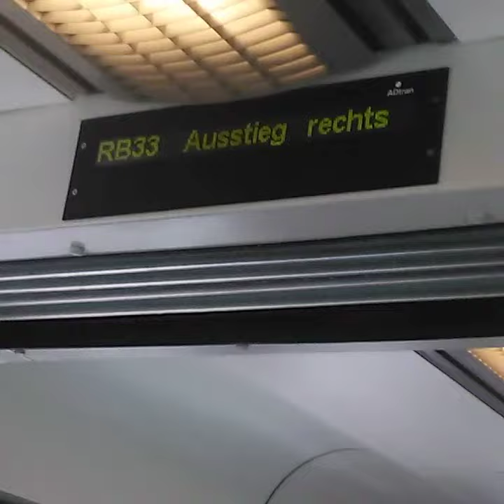RB33 nach Aachen Hbf(1)